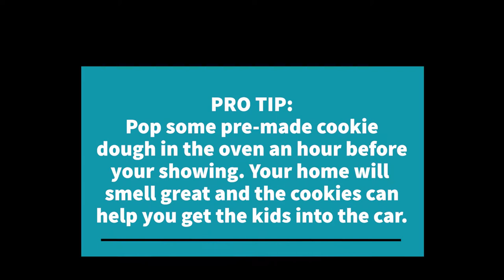5 Tips to Make Your Home Sell FAST!!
New homes come on the market everyday! If your home is not maximizing its potential for great showings, it will sit on the market longer than it should. Follow these tips to make sure your ArkansasHomeForSale shows well and sells FAST!
Looking to Buy or Sell a home in Central Arkansas? Check out:

Hi, I’m Nicole Nark, a full-time Realtor® at HomeWay Realty in Little Rock. I came to Little Rock with the love of my life, I am a proud Mom of two furbabies (Mini Schnauzer Mix and German Shepard), a Graduate of Communications from the University of Arkansas-Fayetteville and Honor Graduate of Arkansas Real Estate School in Little Rock.

I believe that home ownership lays the foundation for a life of financial security and freedom.

From building equity in a home, to the tax benefits it provides, buying a home is the most important financial decision most people make during their life. For this reason it is important to work with a professional who is committed to act as an advocate for you and your best interests.